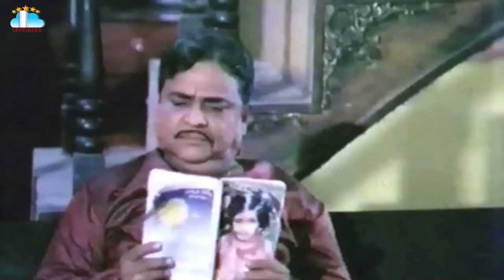Maayalaadi Telugu Movie Part 5 Silk Smitha